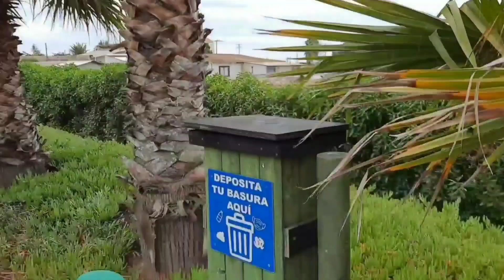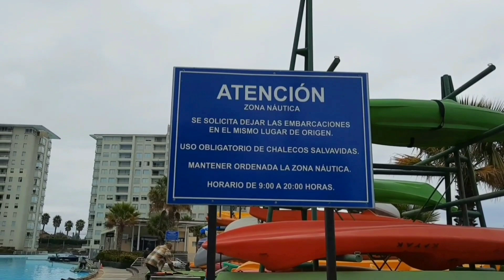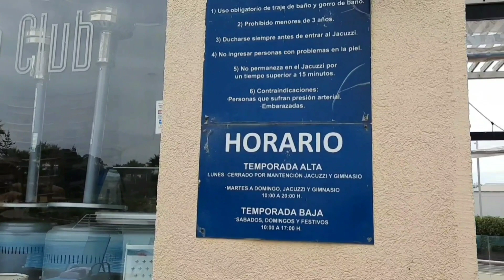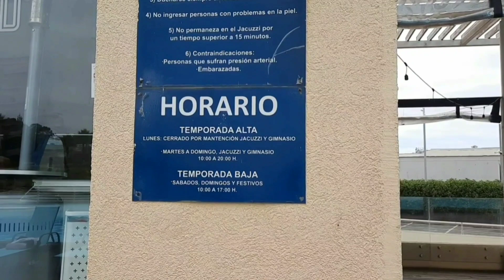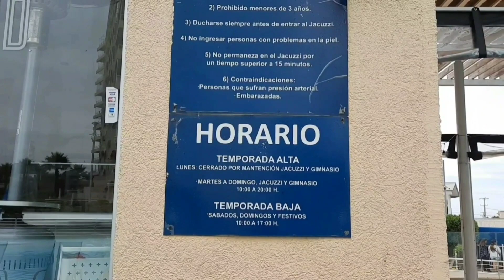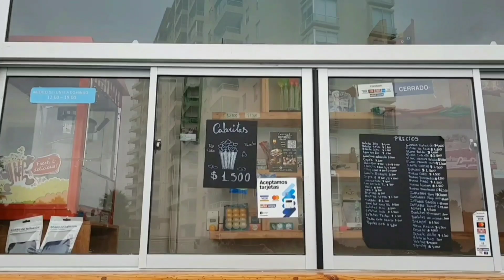Disfrutando tres días en Algarrobo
pase tres días en Algarrobo disfrutando de días de piscina